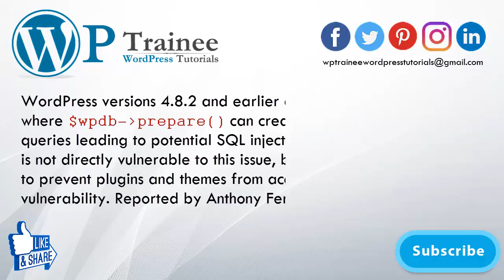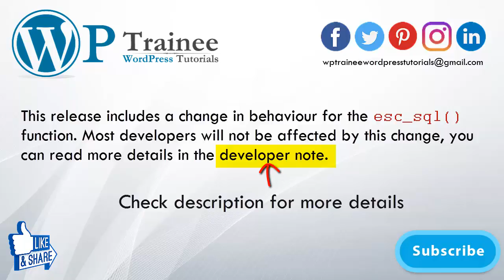Update WordPress Immediately! | SQL Injection | WordPress Update 4-8-3 | WordPress Blog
If you’re running your website on WordPress and you haven’t yet upgraded to version 4.8.3, you should do so without delay.

The advice comes from the WordPress Foundation and Anthony Ferrara, VP of engineering at Lingo Live, who flagged a SQL injection vulnerability in the popular CMS that could be exploited to take over sites running on it.

Advice for WordPress users ▶

➜ As noted before, site owners should upgrade to WP 4.8.3 as soon as possible. Ferrera also advises updating any plugins that override $wpdb (like HyperDB, LudicrousDB , etc).

➜ Updating WordPress installations is easy: go to Dashboard → Updates and select the “Update Now” option. Those who have opted to receive automatic background updates don’t have to do that – their WP installation has probably already been updated.

➜ Hosts should upgrade wp-db.php for clients. “There may be some firewall rules in the mean time that you could implement (such as blocking % and other sprintf() values), but your mileage may vary,” Ferrera added.